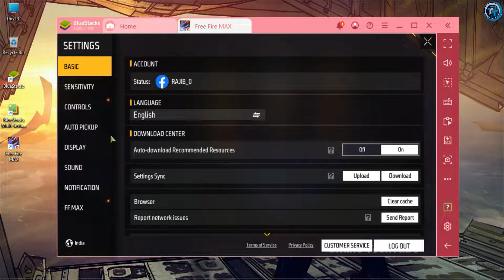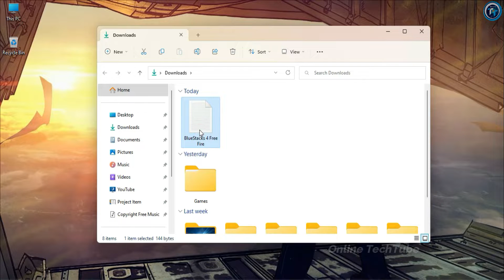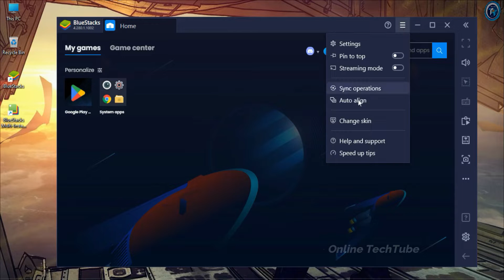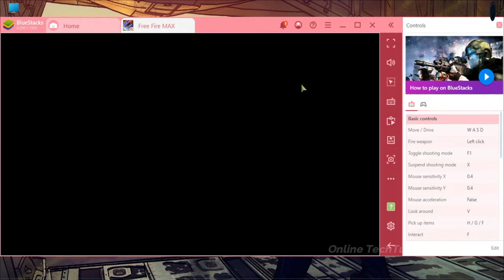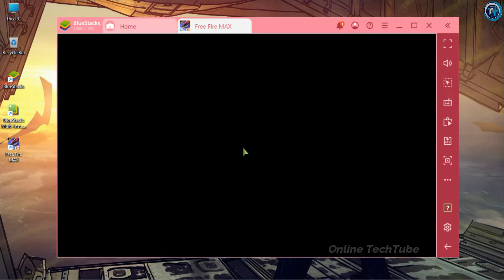Download BlueStacks Lite Version For Low End PC, Without Graphics Card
BlueStacks Lite Version Download For Low-End PC, Best Android Emulator For PC & Laptops

• ANTI-PIRACY WARNING.